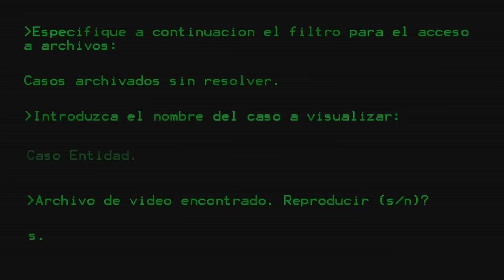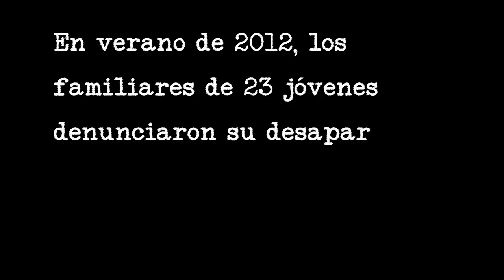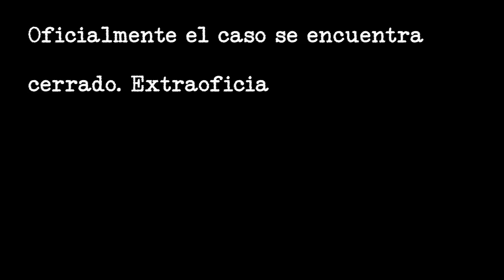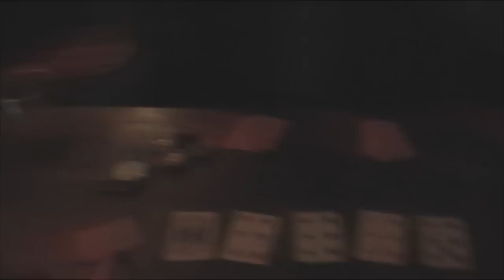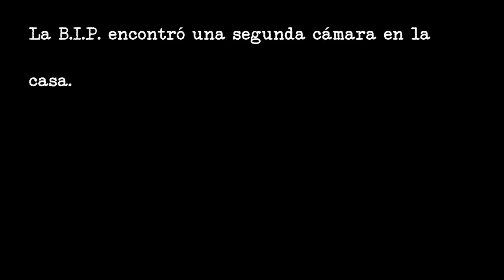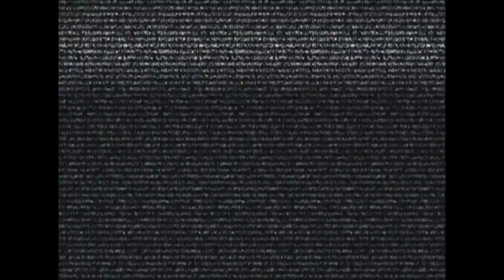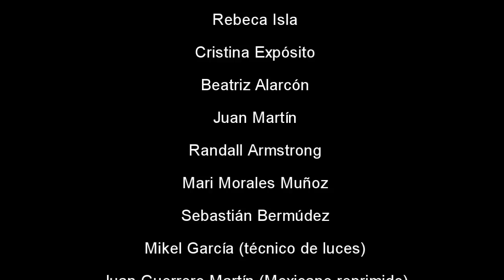Caso Entidad (Final A)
Sinopsis:
Fichero audiovisual recuperado de un caso oficialmente cerrado de la policía. La investigación trataba sobre la desaparición en extrañas circunstancias de un grupo de jóvenes que disfrutaba de fiesta y buen ambiente en una casa rural de Ávila. El caso en cuestión se denominó: "Caso Entidad".

El rodaje del corto duró tan sólo unas horas repartidas en dos días, y para ello pude disfrutar de la ayuda de todos los que estuvimos en la casa. El metraje partió de una idea y salió adelante con mucha improvisación por parte de todos, por tanto, más que un proyecto serio vendría a ser una prueba de aptitud. Aun así, espero que disfrutéis de los 20 minutos que han salido tras mi dirección y no os dejen indiferentes.

Por último, agradecer a todos el dedicar vuestro tiempo a visualizar Caso Entidad. Espero poder volver a gozar de vuestro interés para mi próximo proyecto :)